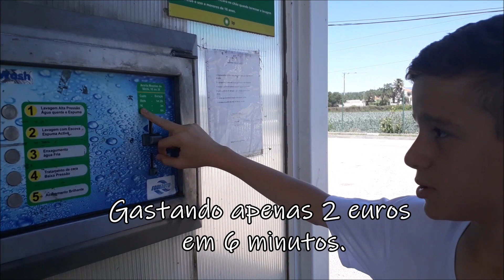Lavando o leãozinho pela primeira vez.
Essa foi a primeira vez que lavei um carro sozinho, já tinha 2 meses que ele não era lavado, aproveitamos o dia de sol e refrescamos o possante kkkkkk.